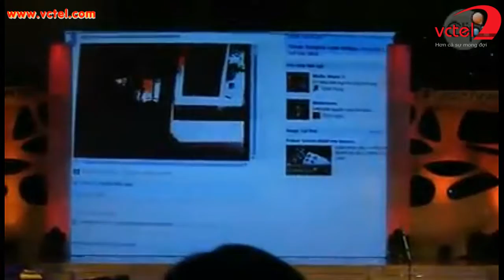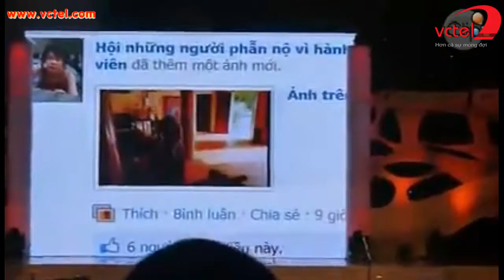Tam Cam thoi IPAD FB